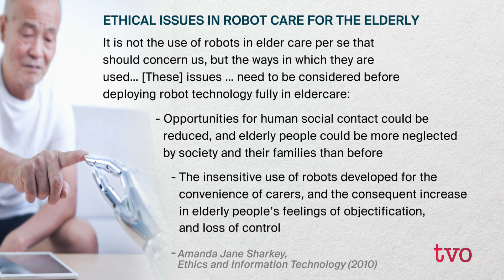Are Robots the Future of Dementia Care?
As artificial intelligence and robotics make significant leaps, work is underway to see how such fields could help in caring for the growing elderly population, particularly those with cognitive impairment. The Agenda welcomes Dr. Goldie Nejat, Canada research chair in Robots for Society, the founder and director of the University of Toronto's Institute for Robotics and Mechatronics, to discuss how technology might advance care.